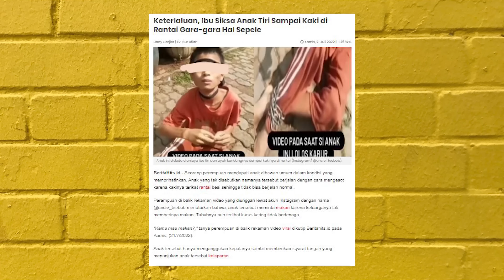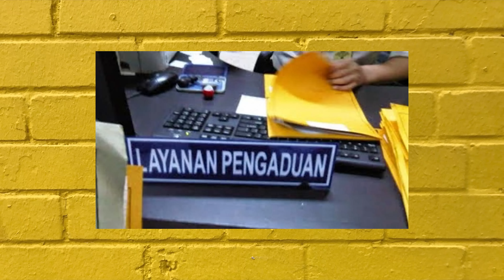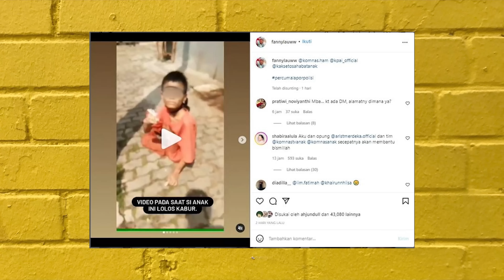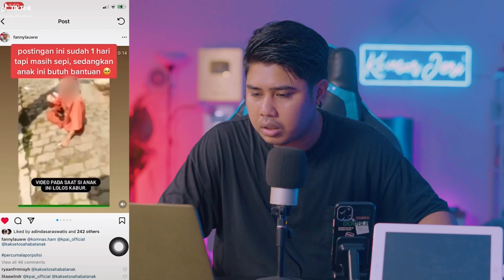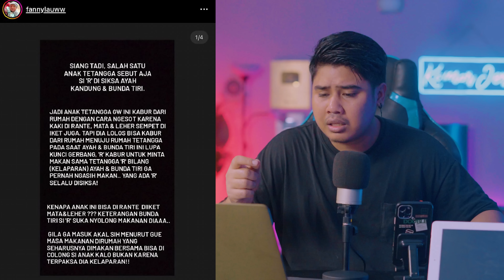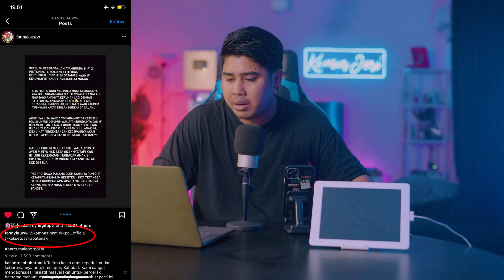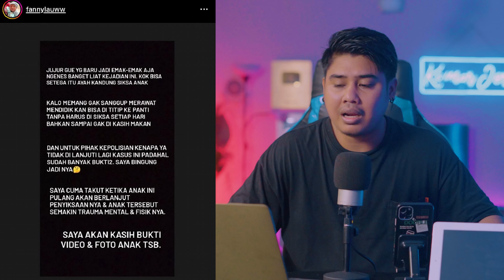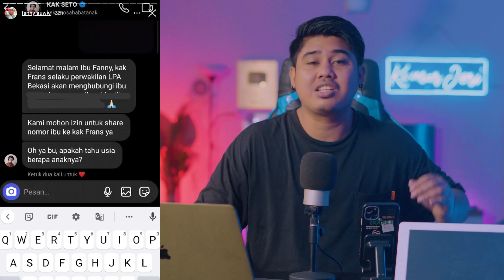IBU AYAH MENGAPA LAKUKAN INI PADA KU?